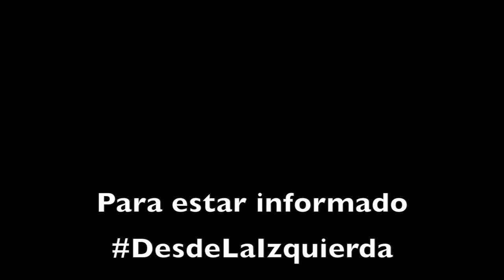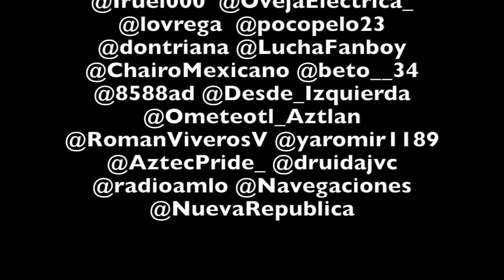IZQUIERDA creativa, DERECHA mediocre.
El Café puede salvar a México... el PRIANRD puede hundirlo (más).